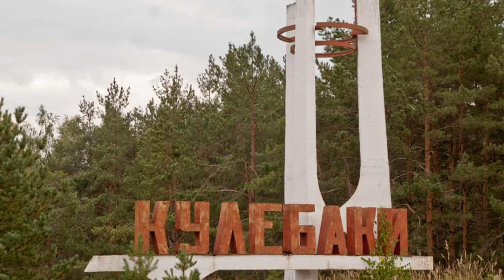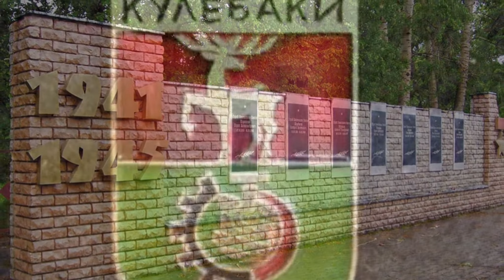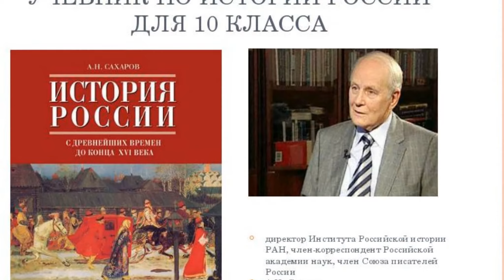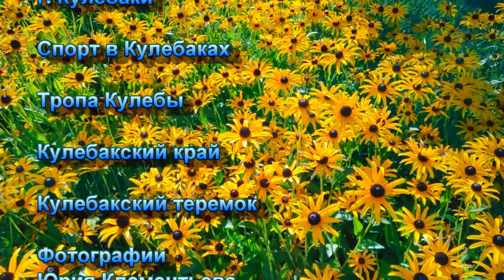Кулебаки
Стихи Елисова Андрея